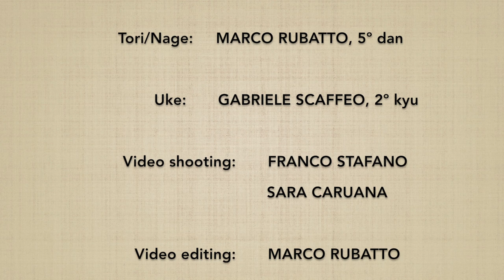Munadori KOKYUNAGE 2 / TENCHINAGE - Marco Rubatto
Forma di base (kihon) e fluida (ki no nagare) di "presa al petto e proiezione respiratoria" (munadori kokyunage)

Basic form (kihon) and fluid form (ki no nagare) of "collar grip by the chest and breathing throw" (munadori kokyunage)